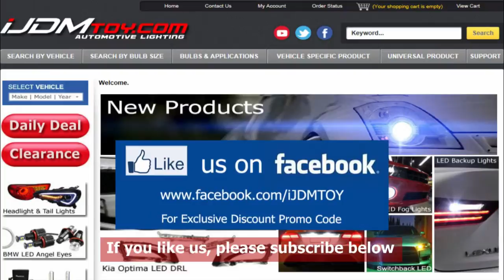iJDMTOY V2 BMW RGB LED Halo Rings w/ Cover Lens & Wireless Remote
This is the new Version 2 of the extremely popular BMW RGB LED halo rings with an all new cover on top of the rings so you cannot see the the individual LED emitters. This type of RGB LED halo ring is the first one of its kind in the industry.

It is 3-4 times brighter than conventional CCFL Angel Eyes rings and you can change up to 7 different colors for the LED rings and set the LED rings with four flashing patterns.

Unlike the imitation ones on the market, our iJDMTOY RGB rings come with an actual wireless remote control that allows you to control color/flash pattern from anywhere within 60 feet. This means that you don't have to directly point at the receiver to change the modes anymore.